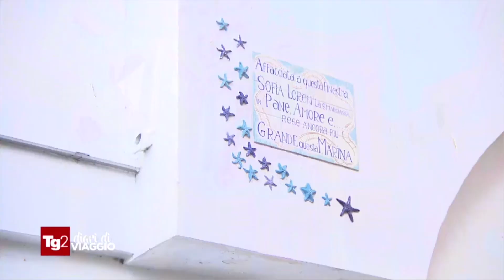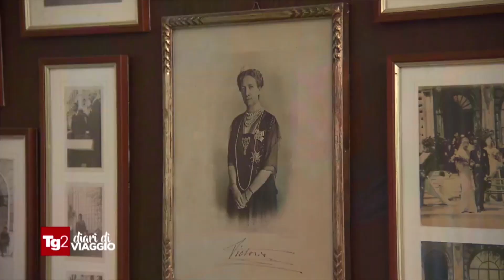Turismo, Sorrento si prepara alla Fase 2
Nel servizio di "Diari di Viaggio", la rubrica del Tg2 condotta da Silvia Vaccarezza, Roberto Taglialegna intervista il sindaco di Sorrento, Giuseppe Cuomo, sulle prospettive del turismo in penisola sorrentina e Guido Fiorentino, patron del Grand Hotel Excelsior Vittoria, simbolo dell'eccellenza dell'ospitalità della terra delle sirene, che ha aperto per l'occasione le porte alle telecamere di Rai 2.
Ufficio stampa Ago Press.